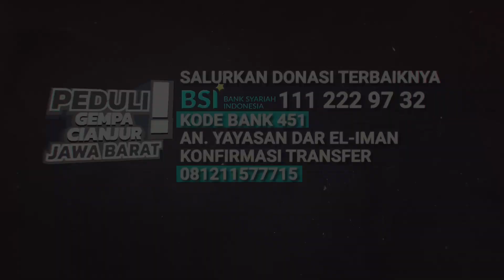Laporan Tim Dareliman Peduli | Pembangunan Huntara Surau TV dan TS Peduli (Seri 2)